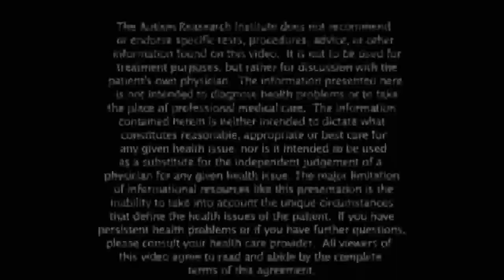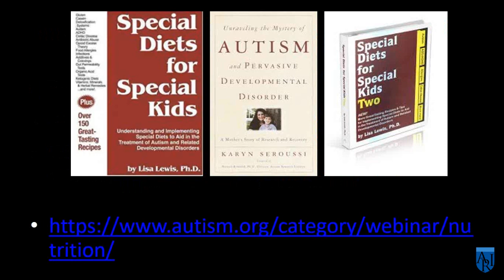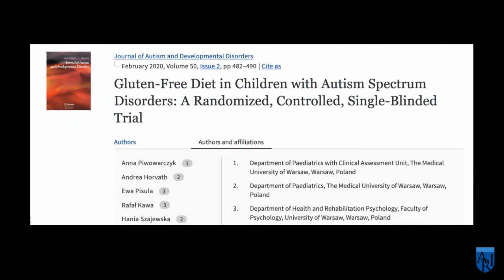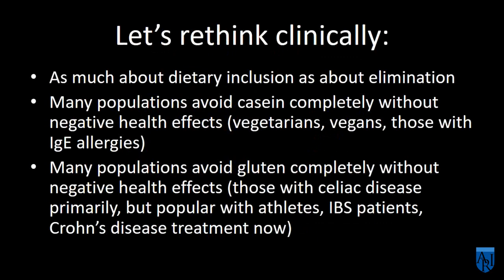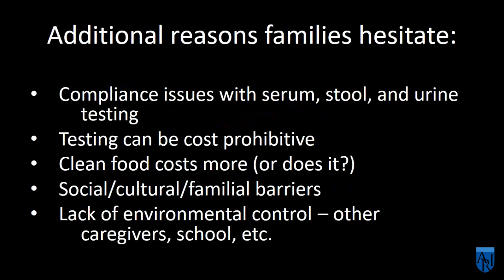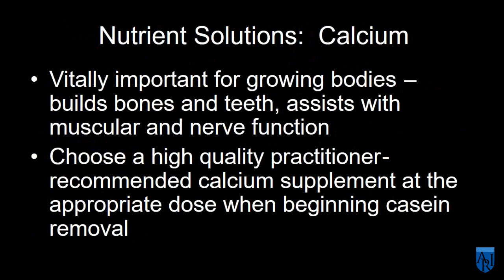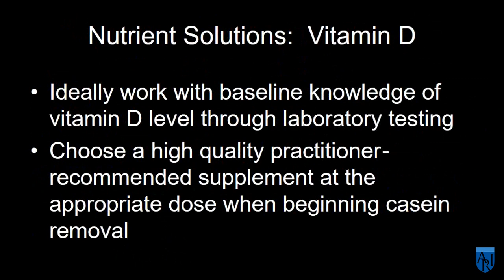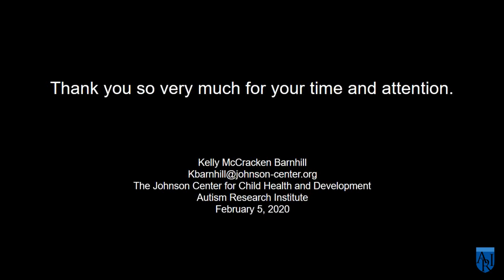Gluten-free/casein-free diets - 2020 research updates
Free certificates of participation are available upon successful completion of a brief, knowledge quiz

Research on special diets for autism is relatively limited but clinicians, parents, and educators continue to report improvement in symptoms for some patients using a gluten- and casein-free diet. What does the science say in 2020?

Kelly Barnhill, MBA, CN, CCN, is the Director of the Nutrition Clinic at The Johnson Center for Child Health and Development. She is a Certified Clinical Nutritionist, with over a decade of experience working with nutrition in children with autism and related disorders. At the Johnson Center she directs a team of dieticians and nutritionists that has served over 3000 children through this practice. In addition to her clinical practice, Kelly also serves as the Johnson Center Clinical Care Director, overseeing management and implementation of multidisciplinary care across the practices within the organization. In 2008, Kelly accepted the position of Nutrition Coordinator for the Autism Research Institute. In this role, she designs and manages curriculum and training for hundreds of nutrition practitioners each year, as well as providing direct training for thousands of parents. Kelly is a sought-after presenter, speaking at several national and international conferences each year. Her studies and work at JCCHD are the culmination of many years’ effort and expertise, with the last several years devoted to understanding the biological underpinnings of the disorder we know as autism. Her work has raised awareness of the need for these services for children with autism and related disorders. Kelly is a graduate of The University of Texas at Austin.

00:00 - Intro
3:00 - Brief history of GFCF diets in autism
10:55 - 16:10: Case studies (2016), systematic reviews (2017, 2018), conflicting findings on behavioral response (2017, 2020)
17:30 - Research shifts and present perspectives
20:15 - Current medical knowledge of GFCF diets
25:43 - Why and how to make dietary changes
29:38 - Why to not change diets
35:25 - Practicalities of dietary implementation
44:55 - Overview
45:40 - Q&A Session